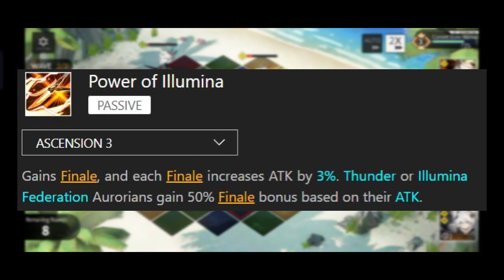[Alchemy Stars] Reinhardt Review! Should you pull Her?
Hello guys! So this is my review for Reinhardt! She surely is strong and has massive potential, however I think she lacks one thing that will make people won't see her as the broken unit that people expected of!

Anyhow, thank you for the previous video views! For those who haven't watch it, you can see it